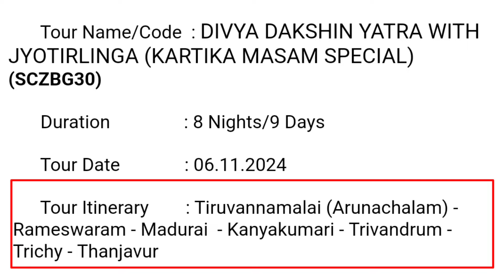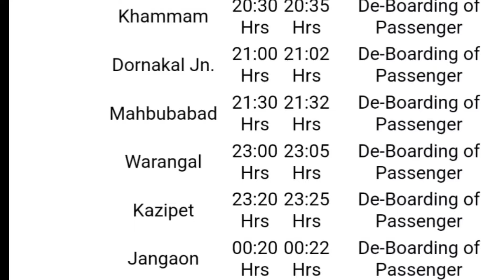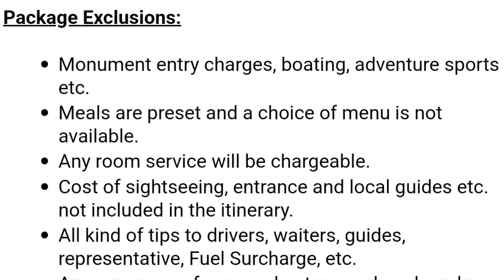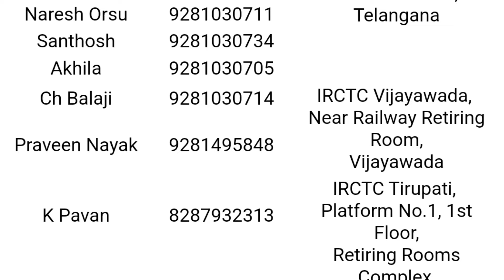IRCTC Divya Dakshin yatra with jyotirlinga@YatraHelp935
IRCTC Divya Dakshin yatra with jyotirlinga

bharat gaurav deluxe tourist train
bharat gaurav tourist train
divya dakshin
divya dakshin tour
india travel guide
irctc
irctc bookings
irctc educational video
irctc experience
irctc journey
irctc official
irctc pilgrimage
irctc products
irctc tour packages list
irctc tourism
irctc tourism website
irctc tours
irctc train tour
irctc travel
irctc travel guide
irctc yatra
irctc youtube
jyotirlinga tour
spiritual journey

tour packages
yatra help
tour plan in india
train tour packages in india

irctc
irctc tourism
irctc tour packages 2024
irctc trips
irctc tourism package 2024
irctc package tours reviews
irctc tourism package
irctc package online
tour packages in india
irctc tourism package review
2024 irctc tour packages
tour package irctc
irctc tourism review
irctc.co.in for e-ticket booking
irctc tour package
irctc.co.in
railway tour package
irctc holiday packages
irctc tour packages list 2024
irctc packages
irctc travel packages
irctc tours
indian railway tour package
irctc holidays
www irctctourism com
irctc tourism website
indian railways
irctc customer
irctc educational video
irctc information
irctc official
irctc channel
irctc youtube
irctc products
irctc ltd
irctc video
irctc puri ganga sagar yatra

नमस्कार दोस्तों मैं हूं आपका दोस्त manoj और आप देख रहे हैं
Yatra Help Youtube Channel,
 यदि चैनल पर नए है और हमारी वीडियो को पहली बार देख रहे हैं तो Please हमारे चैनल को Subscribe करें और ऐसी ही Interesting वीडियो देखने के लिए Bell Icon दबाकर AlNotification On कर हमें और हमारे काम को Support करें

hit likes.

The objective of this video is sharing of information. Please note our objective is not to hurt any sentiments of any particular person,sect or religion. These are revelations, stories, anecdotes, mysteries, and informhation meant only for education purposes and we hope they had be taken likewise.